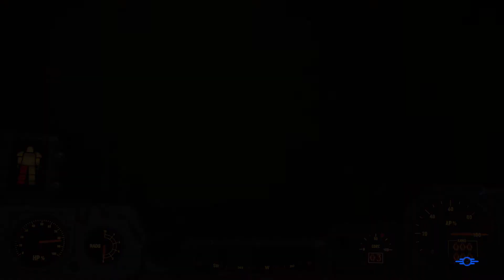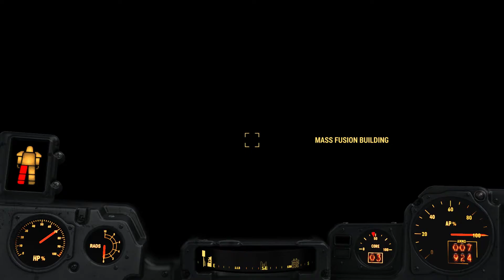Fallout 4 (PC) Hobble Through - #41 Everyday I'm Companion Shuffling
I seriously am in LOVE with the fact two kickarse red heads accompanied me on a mission through a synthpit. Tho, I seem to have a bad habit of losing them.

Fallout 4 is post-apocalyptic world where the 50s aesthetic never really left completely, bugs are enormous, if you get lucky you get to hear Ron Perlman talking, Deathclaws are NOT killer hang nails, and a massive bomb went off at some point and rusted every damn thing in history with rads and nasty.

Follow on Twitter for gaming articles and news. Leave comments in the box below.